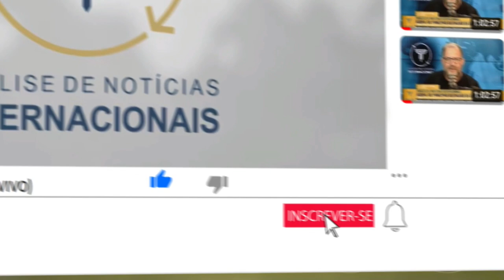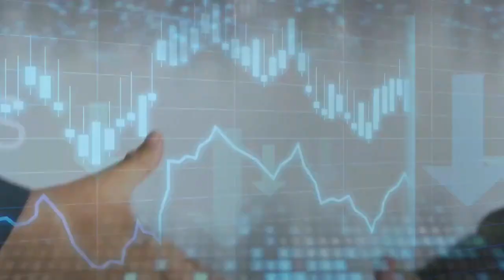Protestos na França Macron se reúne com Parlamento para conter atos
Existem vários tipos de visto americanos:

⭐ VISTO EB-3: Visto para trabalhadores profissionais qualificados.
⭐ VISTO EB-5: Visto para investidores
⭐ VISTO L-1: Visto para empresários atuarem nos Estados Unidos
⭐ VISTO P: Vistos para atletas e vistos para artistas